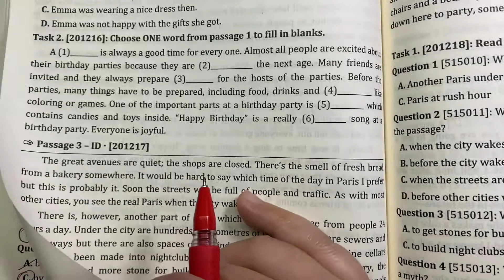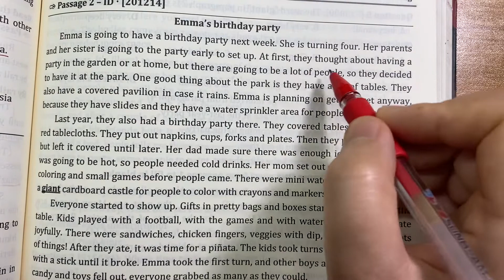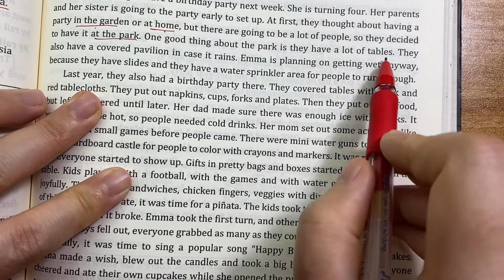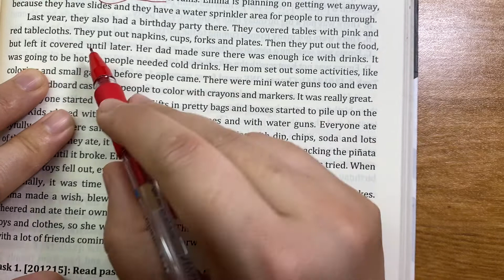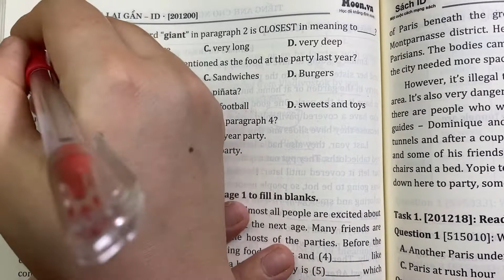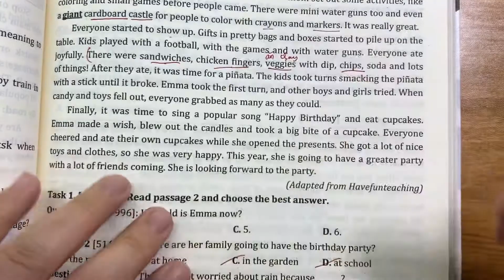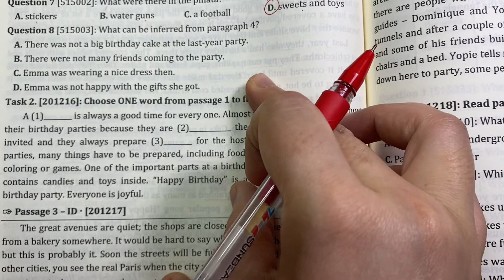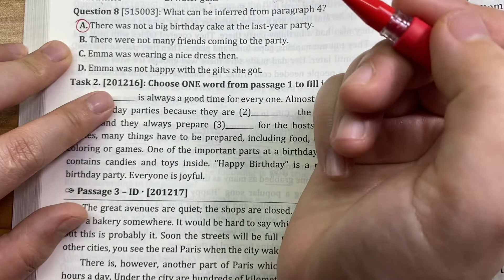Unit 12. Reading Passage 2 Task 1